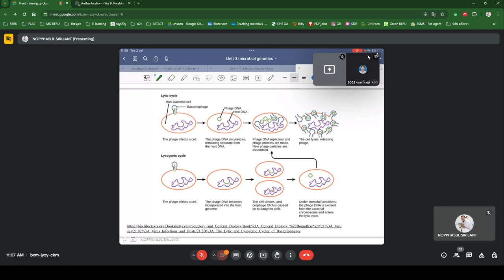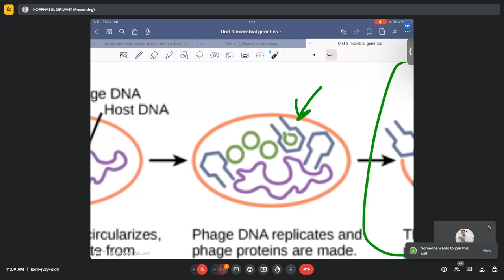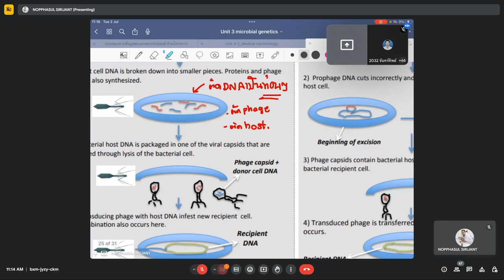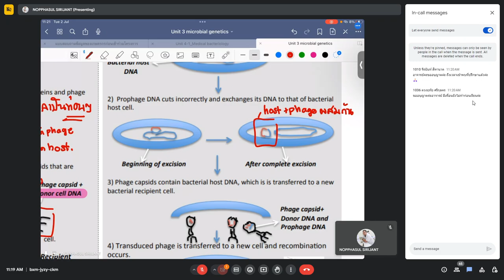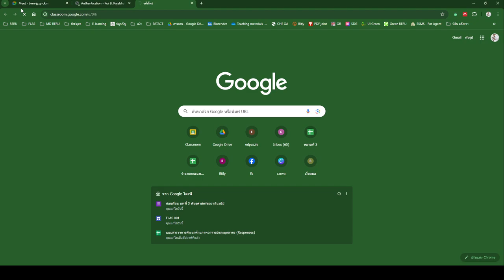์NUE1102 Unit 3 part 2.2 | Microbial Genetics | 2024-07-02